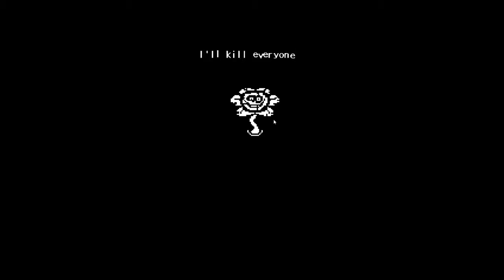Omega flowey fight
Omega flowey undertale boss fight.